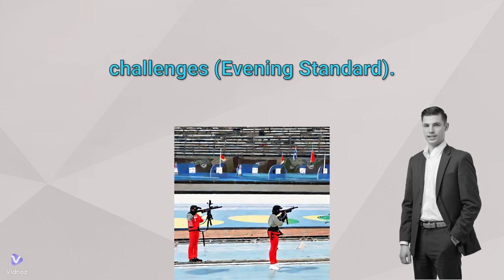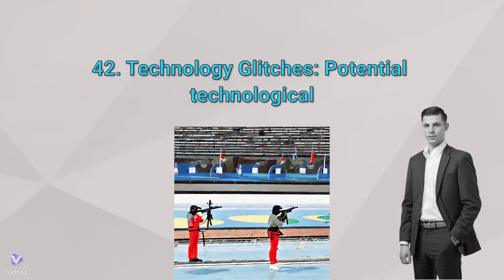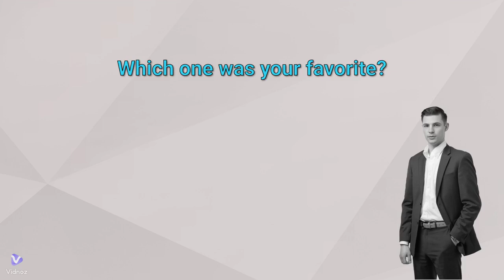Dark Secrets Behind the 2024 Olympics: Drama That Will Shock You! - Part 3 | 2Towelz